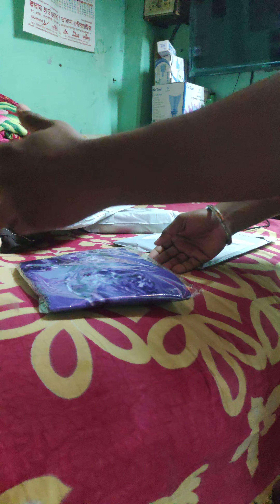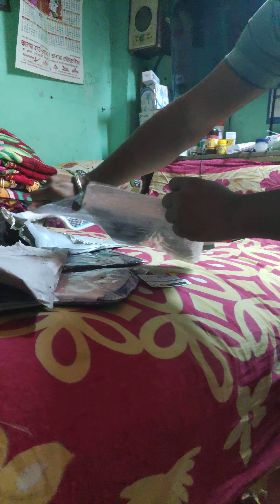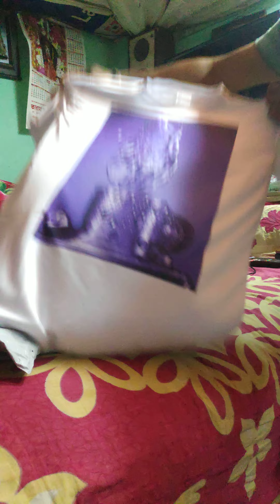shopee unboxing latest chipset price item online shopping yaari unboxing